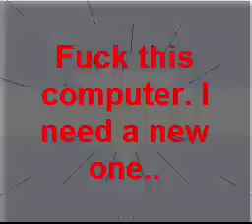Walkthrough - Mega Man X2! - Part 3